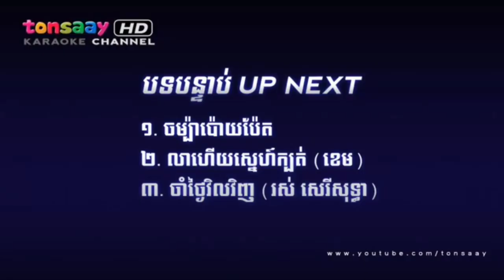បទថ្មី ភ្នំតូចចាំអូន ច្រៀងដោយ លោក ទេពកុសល